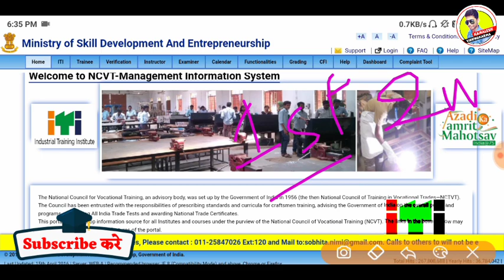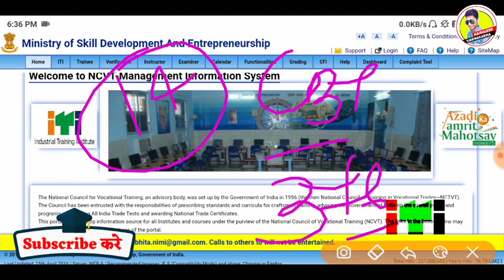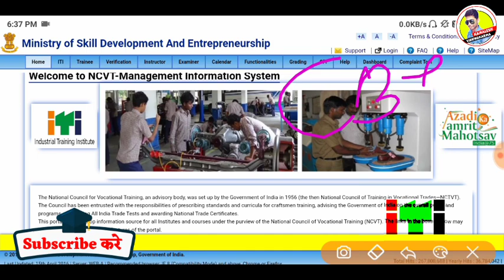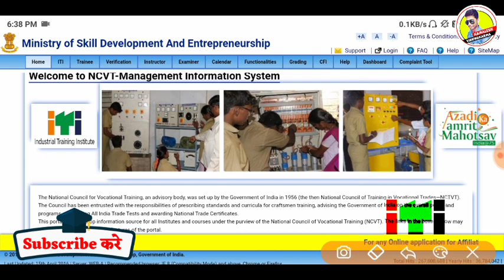ITI परीक्षा के लिये बड़ी खबर,DGT New Update🙏 iti cbt exam date,iti exam 2021 kab hoga,iti news today